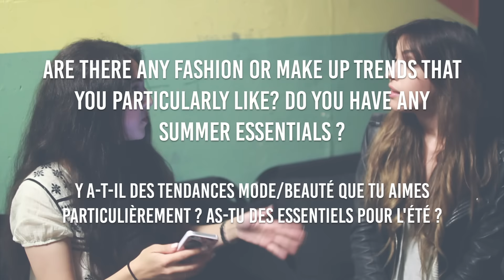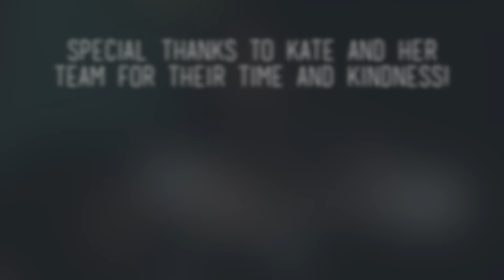KATE VOEGELE • INTERVIEW: Paris, fashion, music | camillegrandxo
Bons plans :

- Ventes privées beauté (Essie, Macadamia, The Balm...) : Inscrivez-vous (gratuitement évidemment) ici pour accéder aux ventes !
- Réduction de 5€ sur votre commande Deliveroo (livraison de restaurants à domicile)

J'ai eu la chance d'interviewer une de mes artistes préférées, et voici la vidéo ! J'espère qu'elle vous plaira car c'est une video qui me tient très à cœur !

Désolée pour mes cheveux absolument pas contents d'avoir pris la pluie juste avant !

Je filme avec un Canon 700D + 30mm et j'édite avec iMovie.